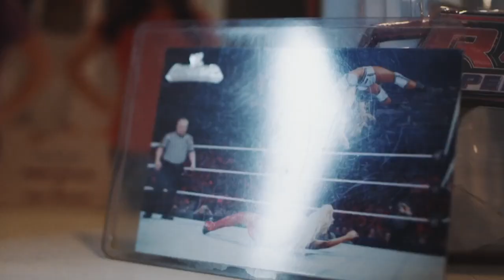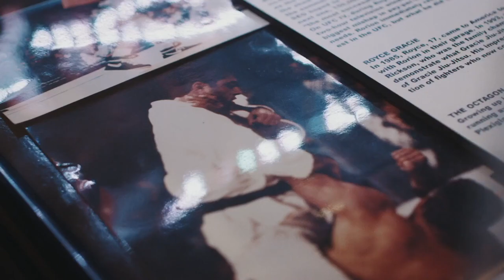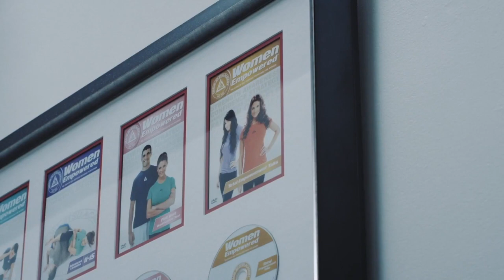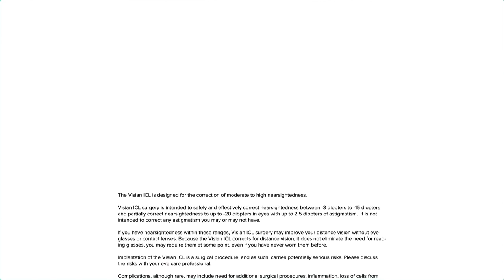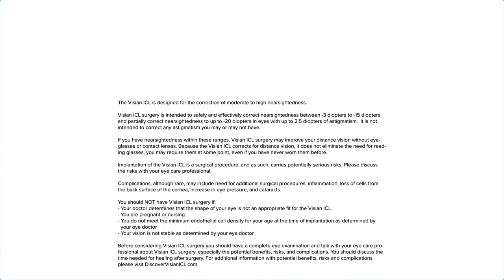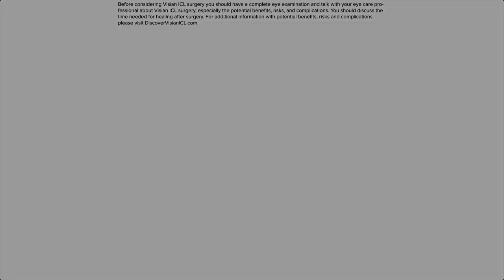Visian ICL (implantable content lens) Patient Testimonial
Eve, an MMA Combat instructor, received Visian's implantable content lens. Hear about her experience at AEI and how the surgery changed her life.

What is Visian ICL?

The Visian ICL™ (Implantable Collamer Lens) is an advanced soft-material implantable lens made of 100% biocompatible collagen copolymer. The Visian ICL provides permanent vision correction plus UV protection, achieving a quality of vision that is sharper, clearer, and more vivid than that which can be obtained with glasses or contact lenses.

Unlike laser vision correction procedures, a Visian ICL™ procedure is an additive process, meaning that it does not involve removing tissue that permanently alters the shape of your cornea, as is the case with LASIK surgery. In fact, the surgical procedure to insert a Visian ICL™ takes less than 30 minutes, the lens is nearly undetectable in the eye, and patients can experience improved vision right away.